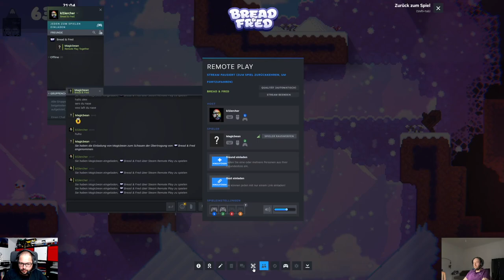Techtelmechtel Podcast - Teme073 - Let's play Bread and Fred Teil 2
Wir spielen Bread and Fred. Ein nettes Co-op Game - für Clemens ein bisschen frustrierend. Es sind insgesamt 3 Teile.  Dies ist der zweite Teil und das große Finale folgt in einer Woche. Damit wir etwas zur Abkühlung beitragen können.